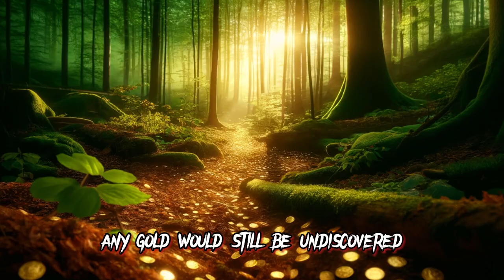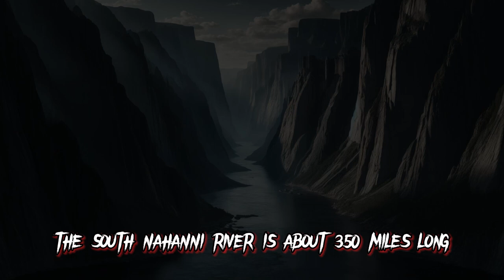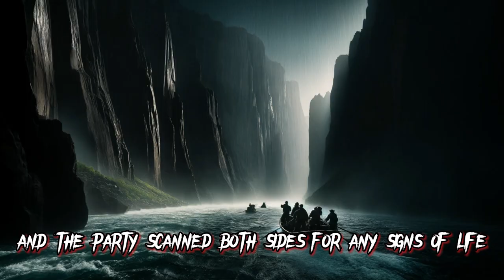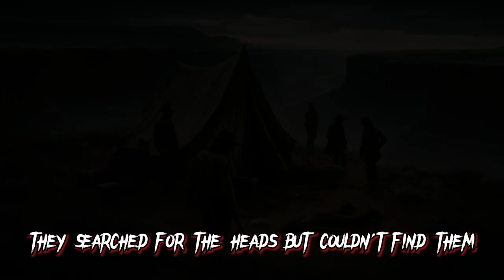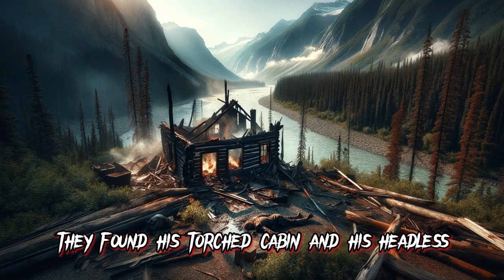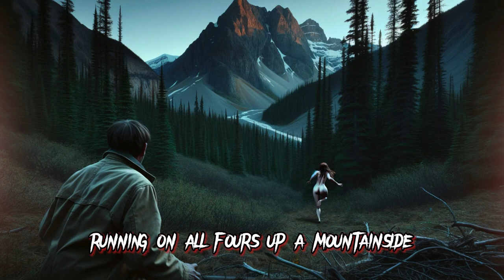True Scary Stories I The Secret Valley of the Headless Man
Embark on a spine-chilling journey into the heart of Nahani Valley, a place cloaked in mystery and grim tales. This gripping video unravels the eerie stories of gold prospectors who braved the 'Valley of Headless Men'. Discover the enigmatic death of Martin Jorgensen, found headless beside his charred cabin, and the chilling tale of John O'Brien, who mysteriously froze to death.
As we delve deeper into the valley's secrets, we encounter more individuals who meet the same fate. This video exposes the hidden truths of the valley and the men who dared to chase its gold. Tune in to explore the darker side of human nature and the depths of the unexplored.

Audio used(From software):
Music name: A sinister, dark piano perfect for horror scenes